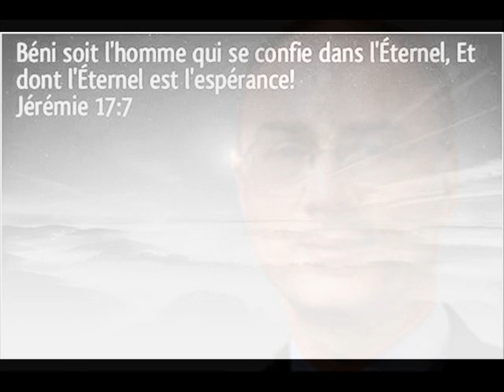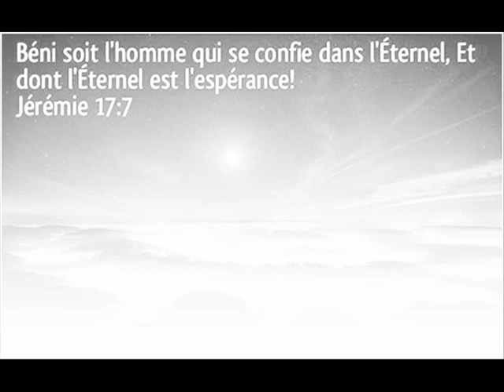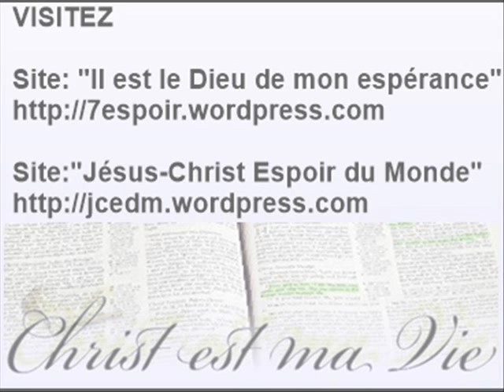Témoignage Pacht Stephen, juif converti au Christ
VISITEZ Site: Il est le Dieu de mon espérance Site:"Jésus-Christ Espoir du Monde" Pourquoi Jésus est-il mort sur la croix?